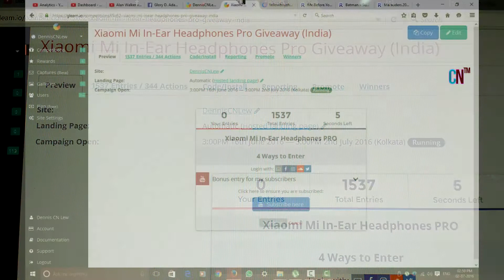Winner Announcement & Proof [#1 Xiaomi Mi In-Ear Headphones Pro]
In this Video, i have announced and shown the Winner of my Giveaway India 2016 #1 contest, which Divyesh Bhayani had won. Congrat'z to him for winning it.
Also you can know from the Video that the winner was selected in a Fair manner through the random button in gleam.io